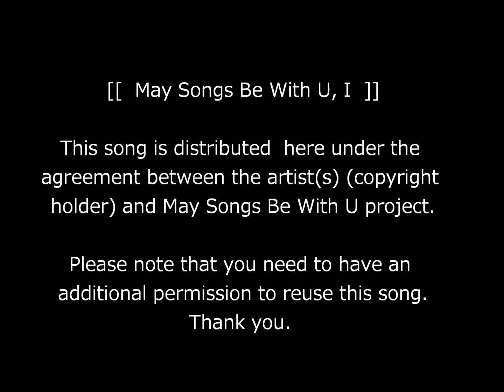【May Songs Be With U】＃０４１ GIVE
Artist: Fuzzy Soul Tiger
Words/Music: Fuzzy Soul Tiger

*included in "May Songs Be With U, I"